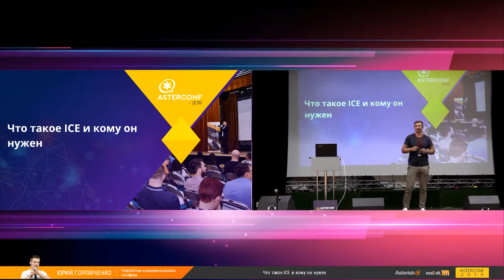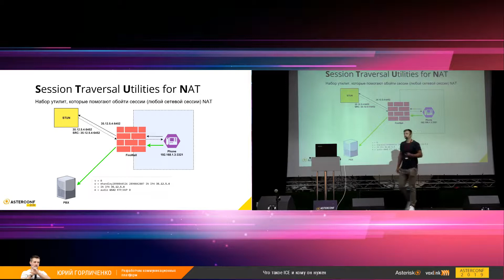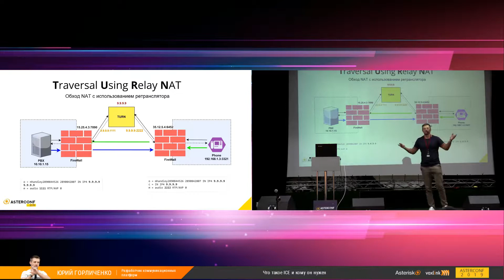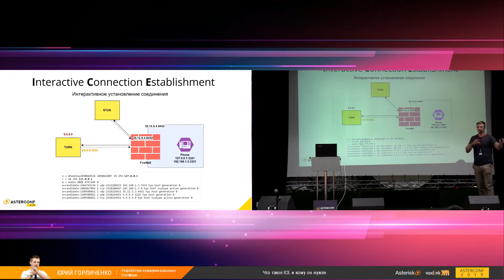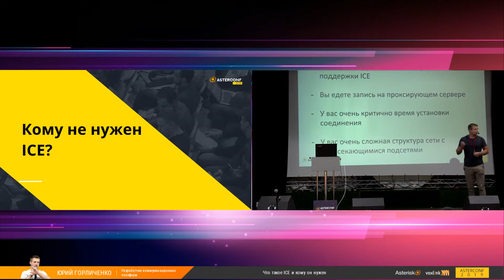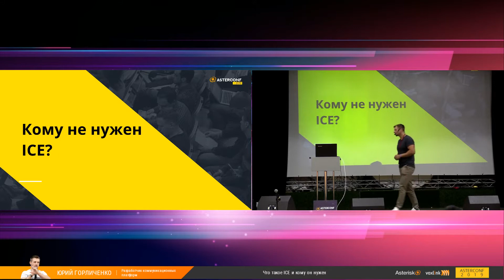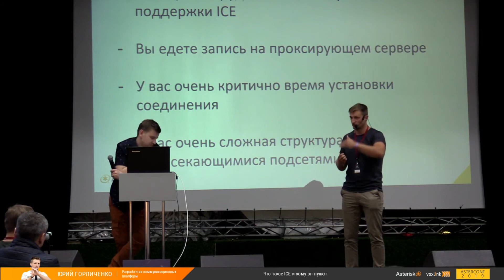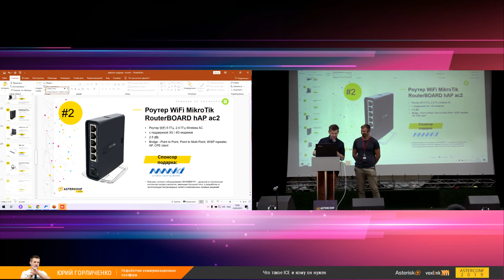Что такое ICE и кому он нужен | AsterConf-2019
Горличенко Юрий
Что такое ICE и кому он нужен
ICE это, казалось бы, большой пласт и большой скачок вперёд в автоматизации решения проблемы
NAT. Но так ли он нужен на самом деле?
Основные тезисы доклада:
 Что такое ICE и от каких сервисов он зависит
 Как работает ICE
 Кому и зачем ICE необходим
Чем будет полезен:
Я расскажу как работает ICE изнутри, чтобы привнести понимание того, для каких целей он
необходим, и расскажу когда он может быть не только бесполезен, но и может мешать нормальной
работе.

ТАЙМКОДЫ ВЕБИНАРА :
0:00 Вступление
3:31 Что такое STUN
7:53 Что такое TURN
10:48 Что такое ICE
19:33 Кому не нужен ICE
24:19 Вопросы из зала